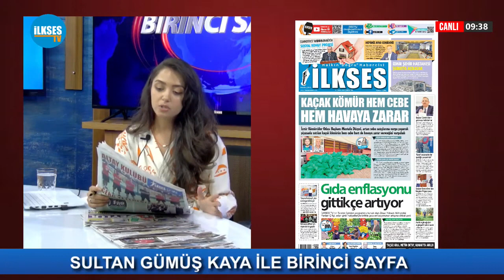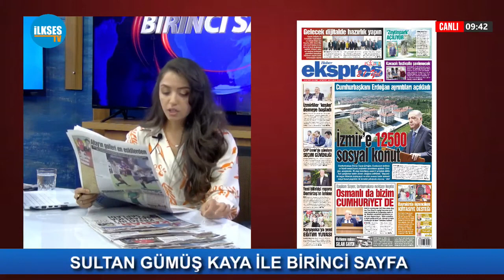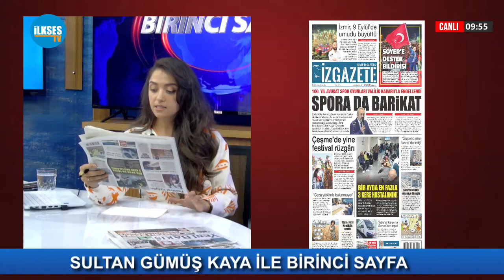SULTAN GÜMÜŞ İLE BİRİNCİ SAYFA 14 EYLÜL 2022